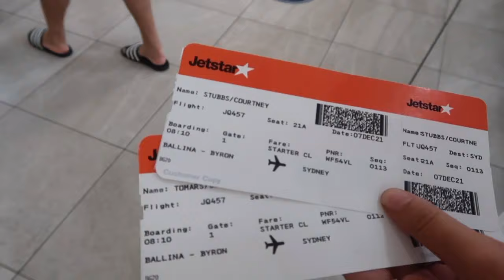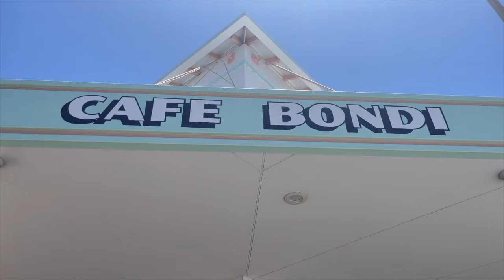Post Love Island Syd Vlog; movie premiers, catch ups, Beginning Boutique event | Courtney Stubbs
Hey friendssss, watch what I get up to in this Sydney Vlog feat your favs Tina, Ari, Mitch, Jess and Michela. Let me know if you want to see more from me!

Song: Somebody To Talk To
Artist: Elli Moore
Album: Somebody To Talk To
Thematic, Inc; Sony ATV Publishing, UNIAO BRASILEIRA DE EDITORAS DE MUSICA - UBEM, LatinAutor - UMPG, BMI - Broadcast Music Inc., Abramus Digital, ARESA, UMPG Publishing, LatinAutorPerf, MINT_BMG, BMG Rights Management (US), LLC, LatinAutor - PeerMusic, and 7 Music Rights Societies